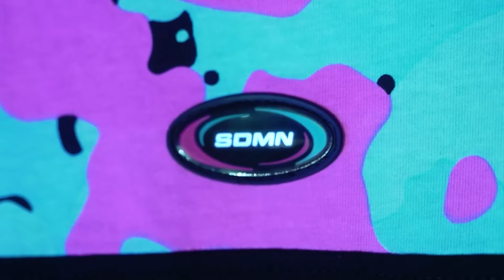20 WOMEN VS 1 SIDEMEN: CALLUX EDITION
▶️ SIDEMEN ◀️